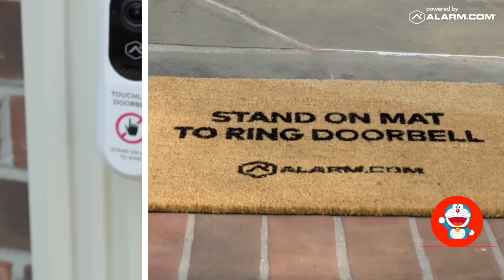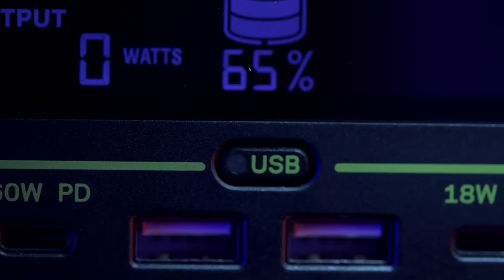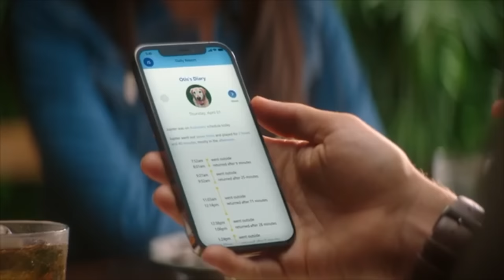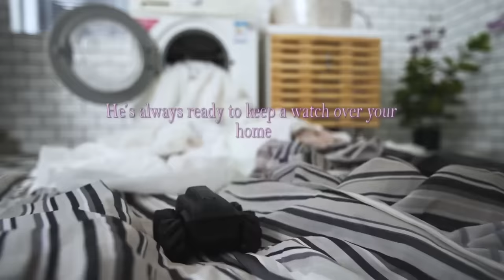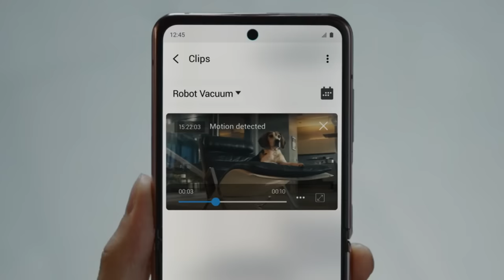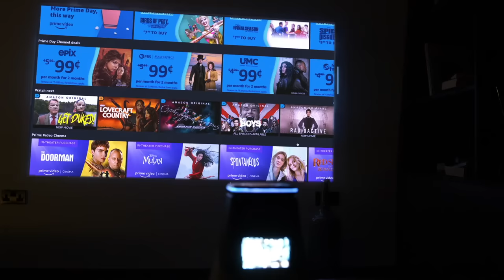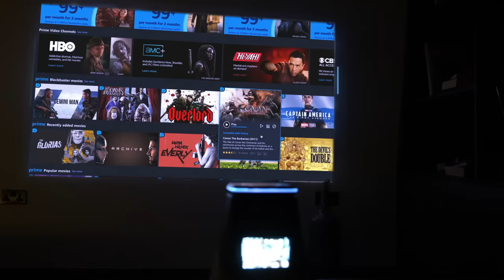10 GENIUS NEW GADGETS | SONY NEW DRONE | YOU CAN BUY ON AMAZON Under Rs100, Rs500, Rs1000 & Lakh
Topics : 10 GENIUS NEW GADGETS | SONY NEW DRONE | YOU CAN BUY ON AMAZON Under Rs100, Rs500, Rs1000 & Lakh

ROBOROCK 7

GTS2 WATCH